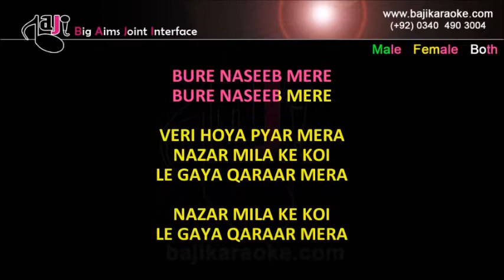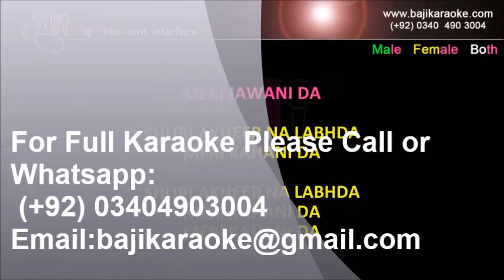Bure Naseeban Naal | Video Karaoke Lyrics | Umrao Jan Ada, Noor Jahan, Bajikaraoke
Song Title: - Bure Naseeban Naal
Movie/ Album: - Umrao Jan Ada
Singer(s): - Noor Jahan
Lyrics: - Saifuddin Saif
Music Director: - Nisar Bazmi
Year of Release: - 1972
Movie Cast: - Rani
Karaoke Format – Video Karaoke Lyrics
Karaoke Duration: 4:04

Kind Regards